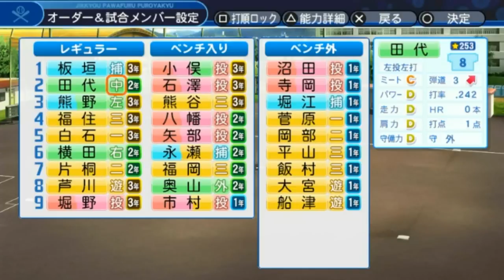▼ [ パワプロ2018 栄冠ナイン ] 第33話 「名門高校始動」 春夏連覇に向けて発進するワンダー監督